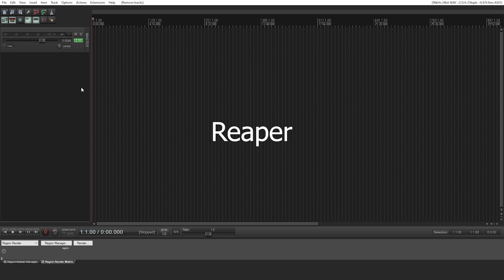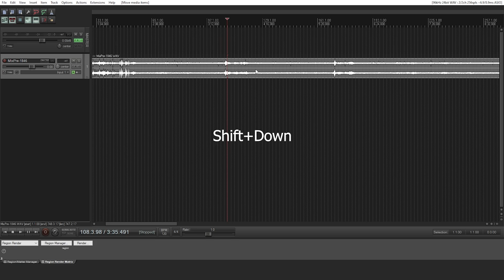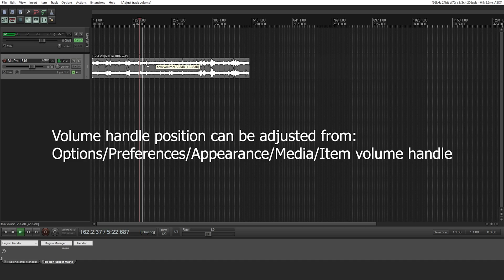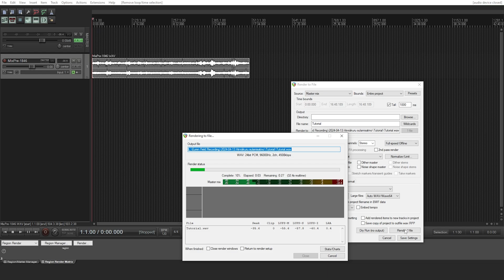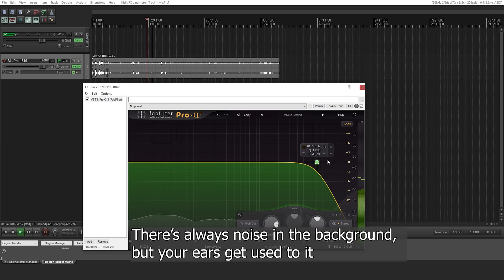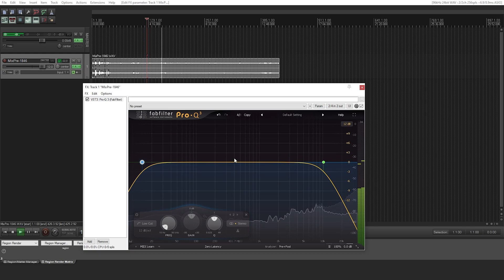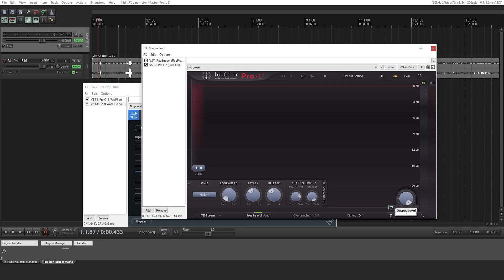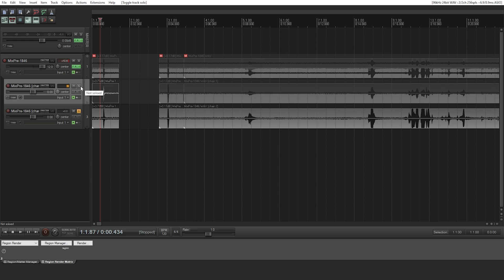Field Recording Tutorial - Part 3: Post-Processing / Editing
This is the third part of my field recording tutorial. It's meant to be a kind of overview of everything, to get you started. In this part, we are post-processing the audio. I'm using Reaper as my DAW,  and FabFilter & iZotope RX as my plugins, but these things can be done in any DAW and with any plugin.

Timecodes
0:00 - Intro
0:09 - DAW: Reaper
0:14 - Theme / Layout
0:40 - Importing audio
1:04 - Controls & Shortcuts
1:52 - Basic editing
2:40 - Editing audio clips together / Crossfade
3:38 - Volume
4:04 - Render / Export
5:06 - Sync audio tracks
7:21 - Cleaning with EQ
9:07 - Noise reduction / De-Noise
11:32 - Limiter
12:21 - Normalizing
13:20 - Multichannel audio to separate channels
14:12 - Outro
Plugins used:
- EQ: FabFilter Pro-Q 3
- Limiter: FabFilter Pro-L 2
- Noise reduction: iZotope RX 9 Voice De-noise